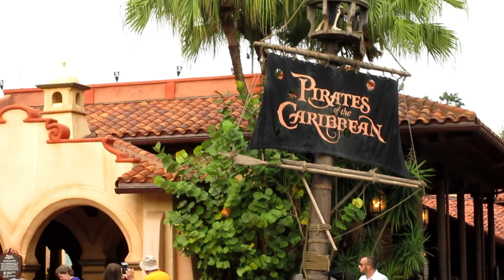Birthday Fun At The Magic Kingdom